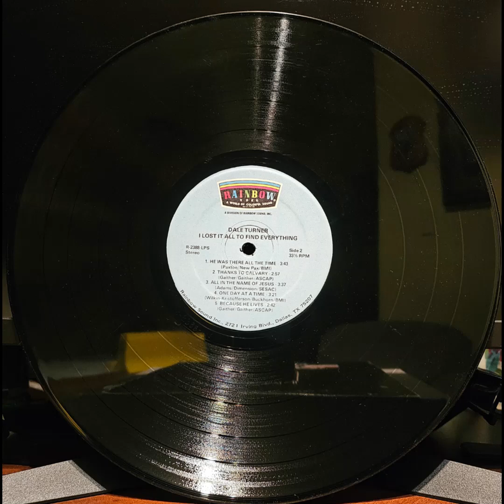He Was There All The Time - Dale Turner - Side 2, Track 1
Album: I Lost It All To Find Everything
Recording Artist: Dale Turner, Corpus Christi, Texas

Date: 1976
R-2388-LPS
Stereo

Side One:
* 1. I Lost It All To Find Everything - 3:45
    Gaither/Gaither/Ascap
2. Whatever It Takes - 5:00
    Wolfe/Dimension/sesac
3. It's My Desire - 3:37
    Pearc/Crown Royal/Bmi
4. There's Something About That Name -  3:26
    Gaither/Gaither/Ascap

Side Two
* 1. He Was There All The Time - 3:43
    Paxton/New Pax/Bmi
2. Thanks To Calvary - 2:57
    Gaither/Gaither/Ascap
3. All In The Name Of Jesus - 3:37
    Adams/Dimesion/SESAC
4. One Day At A Time - 3:21
    Wilkin-Kristofferson/Buckhorn/Bmi
5. Because He Lives - 2:42
    Gaither/Gaither/Ascap

* piano/Darrel Miller
strings, brass & background vocal arrangements/Dick Anthony, Marvin Montgomery
vocal background/Bob Cline Singers
photography/Doris Jacoby
art design/Jack Whitt
engineer/Jim Grier
recorded at Rainbow Sound Inc., 2724 Irving Blvd., Dallas, TX 75207

For records or bookings, write:
Dale Turner
633 Scott Drive
Corpus Christi, Texas 78408